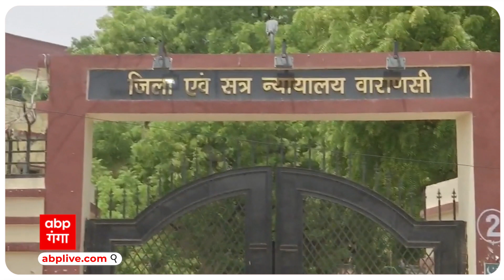Gyanvapi Masjid Case: ज्ञानवापी पर ASI सर्वे को लेकर आज आ सकता है फैसला, जानें अभी तक क्या हुआ?